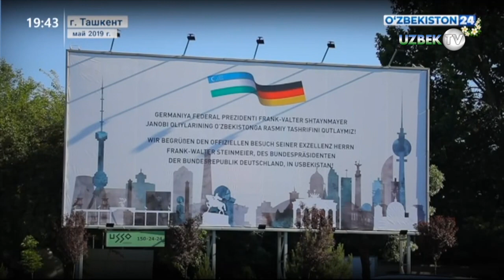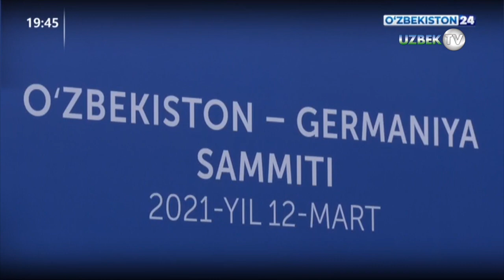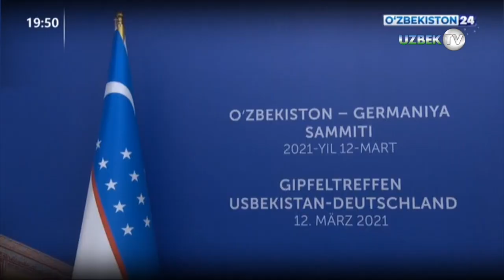Шавкат Мирзиёев провел переговоры с Меркель и пригласил ее в Узбекистан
12 марта, во второй половине дня, Президент Республики Узбекистан Шавкат Мирзиёев провел переговоры с Федеральным канцлером Германии Ангелой Меркель в формате видеоконференции.

Сегодня Германия, являясь одной из ведущих мировых держав, уверенно занимает лидирующие позиции в разных отраслях и сферах глобальной экономики как признанный промышленный и технологический флагман.

Кроме того, германская сторона активно участвует в продвижении международных инициатив по преодолению последствий пандемии, оказывая большую практическую помощь странам мира, в том числе и Узбекистану.

В частности, при содействии Германии по линии Инициативы COVAX до конца месяца в нашу страну поступит первая крупная партия вакцин от коронавируса. Кроме того, установлено тесное взаимодействие с Институтом Роберта Коха – авторитетным европейским научно-исследовательским центром в сфере изучения инфекционных заболеваний.

В повестку дня нынешнего саммита лидеров Узбекистана и Германии вошли вопросы дальнейшего расширения многопланового сотрудничества между странами в условиях усиления кризисных явлений в мире, вызванных непростой эпидемиологической ситуацией.

Президент Узбекистана и Канцлер Германии с глубоким удовлетворением отметили, что совместная реализация договоренностей, достигнутых в ходе встреч на высшем уровне в городе Берлине два года назад, обеспечивают устойчивую динамику развития двусторонних отношений.

Глава нашего государства выразил признательность Правительству ФРГ за оказываемую неизменную поддержку нового курса демократических преобразований, а также за расширение программы финансово-технического содействия социально-экономическим реформам в республике.

Особое внимание было уделено вопросам экономического взаимодействия. Германия традиционно является ключевым технологическим и инвестиционным партнером Узбекистана.

За последние годы товарооборот вырос в 1,5 раза, создано порядка 50 новых совместных предприятий. В Узбекистане активно работают такие известные немецкие компании как «MAN», «Claas», «Knauf», «Papenburg». Впервые на рынок пришли «Volkswagen» и «Viessmann», после долгого перерыва вернулись «Siemens» и «Bosch». В прошлом году объем инвестиций компаний Германии в экономику нашей страны превысил 700 миллионов долларов.

На встрече достигнута договоренность о поддержке совместных проектов, деловых контактов и инициатив, а также расширении деятельности ведущих немецких компаний и банковских институтов в Узбекистане.

На май этого года запланировано проведение очередной встречи Узбекско-Германского Делового совета в целях обсуждения новых направлений кооперации, прежде всего в сфере развития индустриальных кластеров, цифровизации и «зеленой экономики», продвижения проектов в области возобновляемой энергетики.

Условлено о продолжении взаимодействия в вопросах вступления нашей страны во Всемирную торговую организацию, а также в рамках конструктивного диалога с Европейским Союзом, включая скорейшее завершение подготовки Соглашения о расширенном партнерстве и сотрудничестве.

Подчеркнута важность углубления сотрудничества по таким приоритетным направлениям, как обеспечение прав и свобод человека, борьба с коррупцией и гендерное равенство.

В сфере гуманитарного обмена поддержана инициатива о расширении изучения немецкого языка в Узбекистане и принятии соответствующей государственной программы.

Президент Узбекистана и Канцлер Германии также обменялись мнениями по актуальной международной повестке и взаимодействию в рамках глобальных и региональных структур.

Поддержана политика нашей страны по укреплению отношений дружбы, добрососедства, доверия и партнерства в Центральной Азии. Высоко оценены усилия по содействию мирному процессу в Афганистане, продвижению в этих целях региональных инфраструктурных проектов с сфере транспорта и энергетики.

В завершение переговоров Президент Шавкат Мирзиёев пригласил Федерального канцлера Ангелу Меркель посетить Республику Узбекистан.

Встреча лидеров Узбекистана и Германии прошла в традиционно открытой, конструктивной, деловой и дружественной атмосфере.